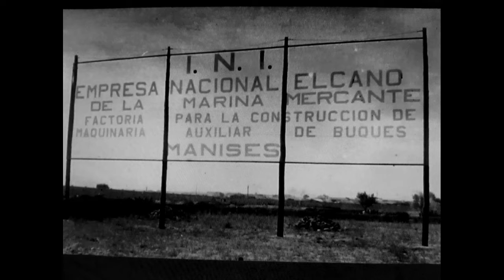!! MIS COMPAÑEROS DE ELCANO !!